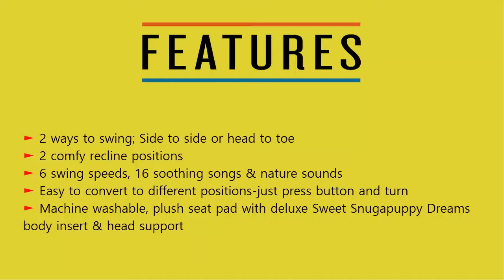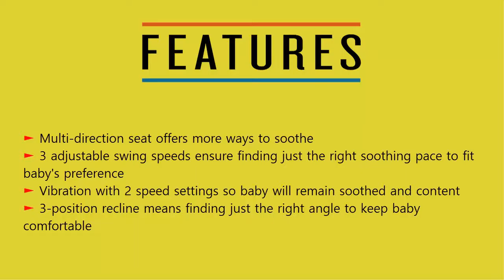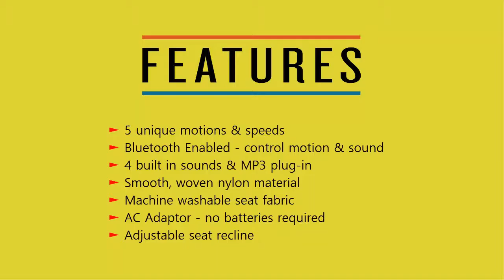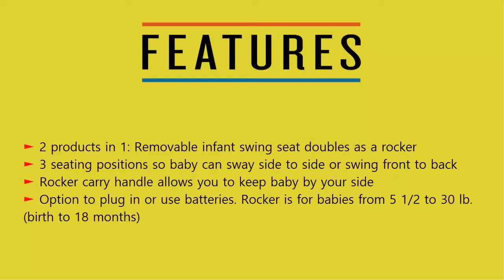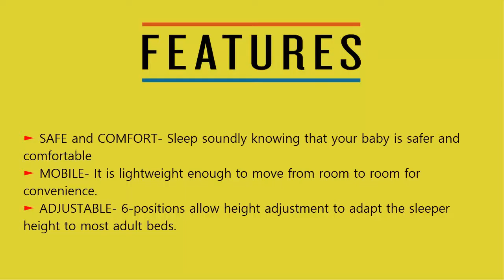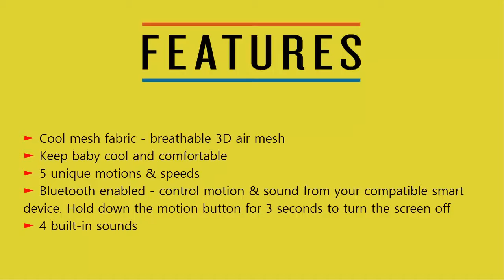Top 8 Best Baby Swing 2020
1. Fisher-Price Sweet Snugapuppy Dreams Cradle 'n Swing

2. Graco Sense2Soothe

3. 4moms mamaRoo 4 Baby Swing

4. Graco DuetSoothe Baby Swing and Rocker

5. Baby Delight Beside Me Dreamer Bassinet & Bedside Sleeper

6. 4moms mamaRoo 4 Baby Swing

7. Primo 2-in-1 Smart Voyager Convertible Infant Swing

8. Fisher-Price My Little Snugabunny Cradle 'n Swing